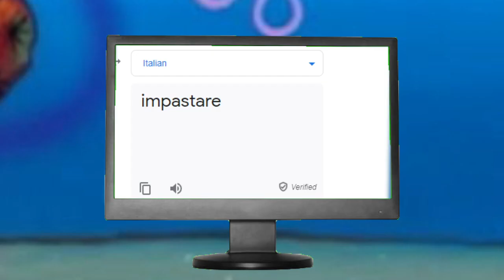translate knead in italian 😂😂😂 l spongebob meme l hey mr.krabs l among us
dont forget like and sub